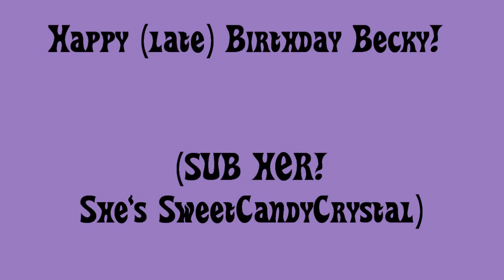~❤ LPS || Music Video || Jessie J || Domino ❤~ For BeckyLPSTV! Happy Birthday Becky!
I'm so sorry it's so late Becky, but I hope you like it! Make sure you sub Becky, she's and she's one of the most amazing BFFs I've ever had xxx